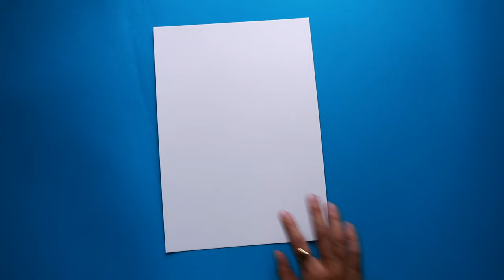thế giới siêu thực IRIS VAN HERPEN ❄️ Kiquy Pham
🌸 Đăng ký tham gia khóa học vẽ thời trang cùng Kiquy Phạm
👥 Các bạn hãy cùng tham gia nhóm yêu vẽ thời trang tại đây nha
Nếu bạn có thắc mắc gì hoặc muốn tìm hiểu thêm về khoá học thì đừng ngại inbox vào FB page để Kiquy tư vấn thêm nhé 😻

Hãy ủng hộ Kiquy bằng cách like và share video, còn nếu bạn có ý muốn ủng hộ nhiệt tình hơn nữa thì có gửi trực tiếp các tài khoản này sau. Xin chân thành cảm ơn các bạn ❤️
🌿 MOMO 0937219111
🌿 Techcombank
      Pham Thi Kim Quyen

     Và mở chế độ thông báo để xem nhiều video kế tiếp nhé.

Instagram  ➤ @kiquypham
Facebook  ➤  My name is Kiquy